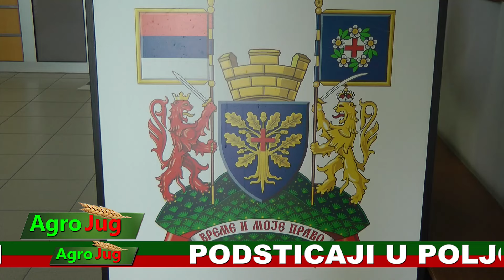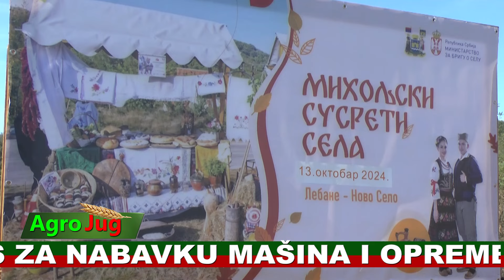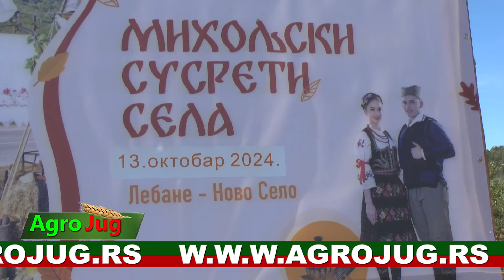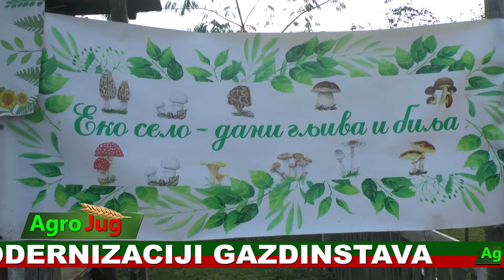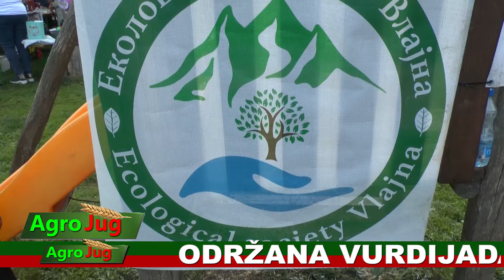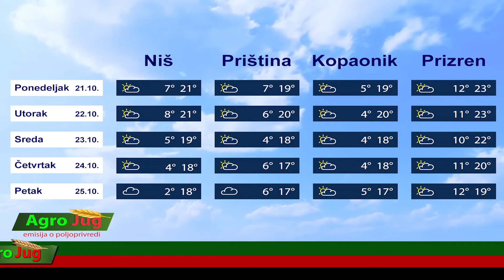Emisija o poljoprivredi : : AgroJug ::: Poljoprivreda 2024 : : : 2084: : : 23-10-2024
Pratimo sva bitna dešavanja vezana za poljoprivredu u Srbiji i regionu. Naša emisija je dnevnog karaktera, i u njoj su prikazana najbitnija dešavanja vezana za poljoprivredu. Takođe, čućete i iskustva poljoprivrednika iz raznih delova Srbije, vezanih za stočarstvo, ratarstvo, pčelarstvo, voćarstvo, cvećarstvo, vinogradarstvo, povrtartstvo… Učesnici smo gotovo svih manifestacija i događaja koji su u vezi sa poljoprivredom. Za nas su takođe bitne teme: Poljoprivreda 2024. godine u Srbiji Žene na selu Voćarstvo u Srbiji Pčelarstvo 2024. godine u Srbiji.